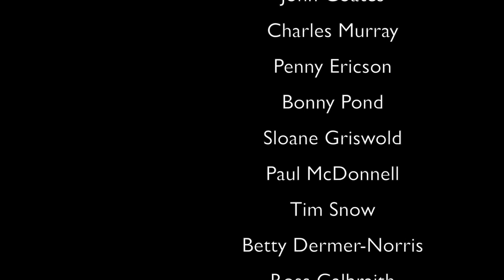Greg Hemmings: Producer, Hemmings House (Business)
Mr. Hemmings connects the power of story-telling as the ground work for social change, the challenges and benefits of his industry in New Brunswick, and his excitement for the province's potential.